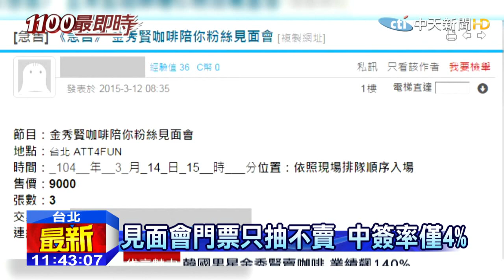20150314中天新聞 歐爸厲害！金秀賢賣咖啡 業績飆140％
來自星星的歐爸「金秀賢」，昨天﹝13日﹞傍晚抵達台灣，今天要和粉絲共度白色情人節，有粉絲問，門票怎麼買？才能見到金秀賢？原來必須要到金秀賢所代言的咖啡店消費，才能抽「見面會」門票，在1萬7千多人裡頭，只抽出720名的幸運兒，抽中率僅百分之4，為了見歐爸一面，更帶動台灣12家門市業績飆升到140％，網路上門票還喊到近萬元，讓粉絲大嘆，想看到秀賢歐爸，比登天還難。